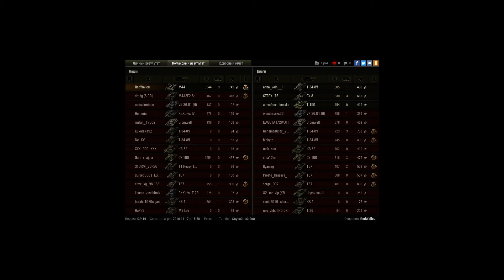M44, Песчаная река, Штурм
Игрок: RedWalleu